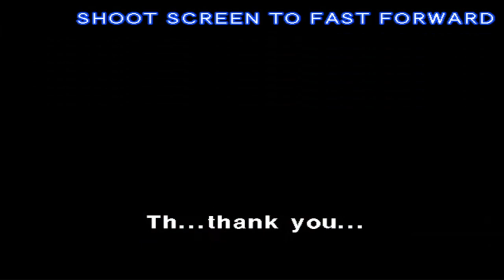Time Crisis 2 (タイムクライシス2) - To The River [1 hour SP]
Heard (this BGM) on before Stage 1-3 and final boss (General Ernesto Diaz) - during cutscenes.

Note: I sped up the gameplay video, from 100% (default) to 170% - almost as accurate in the real arcade ones (hardware) just to "satisfy your needs".

Programs used:
MAME 64-bit 0.254